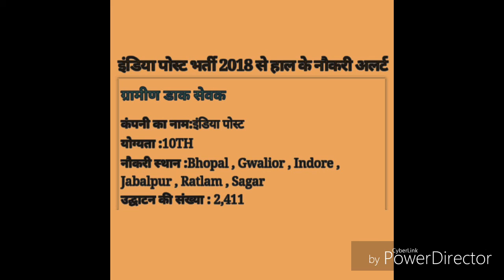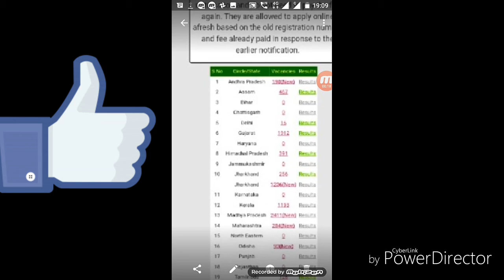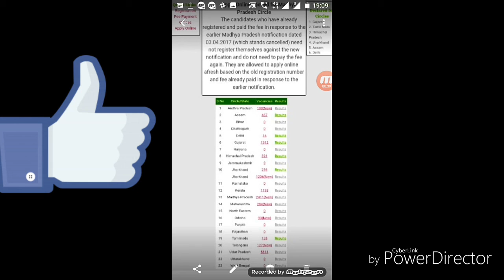10वी पास के लिए सरकारी नौकरी । India post में 2411 भर्तियां ।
india post में 2411 भर्ती 2018
डाक विभाग में ये भर्तियाँ देशभर में की जाएंगी । 10वीं, 12वीं पास fresher आवेदन कर सकते हैं।
Online या offline आवेदन करने के लिए
website लिंक पर क्लिक करें :

Last Date:19/02/2018